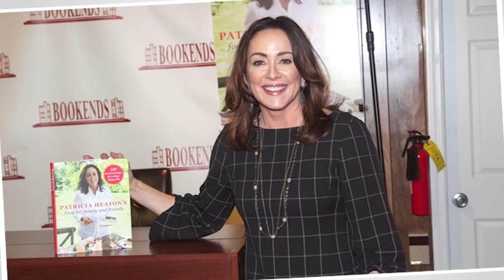Patricia Heaton's Rare Photos & Shocking Facts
Patricia Heaton, an American actress and producer, is best known for her warm and relatable portrayals of strong, yet nurturing, maternal characters. She gained widespread recognition for her role as Debra Barone on the hit sitcom Everybody Loves Raymond, and later as Frankie Heck on the popular TV series The Middle. Heaton's impressive career has spanned decades and garnered her numerous accolades, establishing her as a beloved and talented actress in Hollywood.

This is a mini-documentary uncovering rare photos and untold stories from the life of Patricia Heaton.

1)This video has no negative impact.
3)It is transformative in nature.